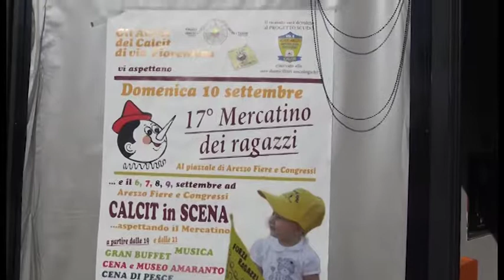Al via "Calcit in scena" ad Arezzo Fiere e Congressi